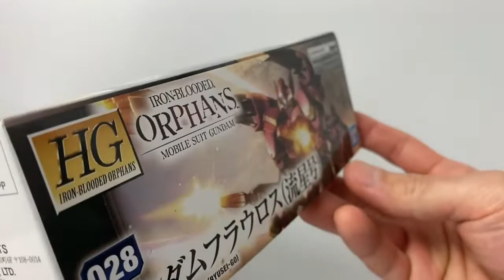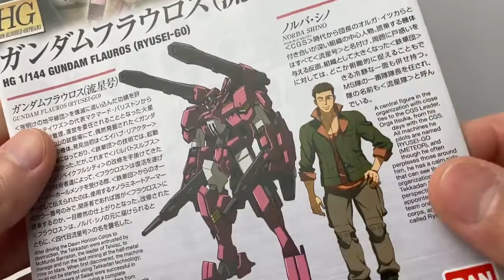【鉄血のオルフェンズ】HG ガンダムフラウロス(流星号)を組み立てます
鉄火団コンプリートセットが予約受付中ですよ～